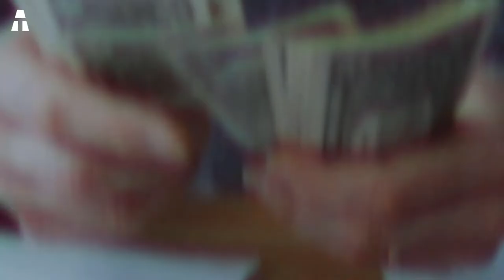Why Ocean Plastic Recycling is a Lie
Are we really saving the ocean when we buy products made with recycled ocean plastic? Indeed, recycling is a fashionable trend. Companies say they turn ocean plastics into useful clothes, shoes and other accessories, but does it actually work? Contrary to popular belief, recycling ocean plastics is a complicated process that takes time and money.

⏱🚨🚛 ⎮ 24H DELIVERY!
How? Amazon Prime

🔎 aTech participates in the Amazon partners program.